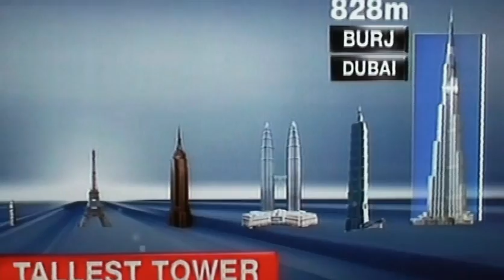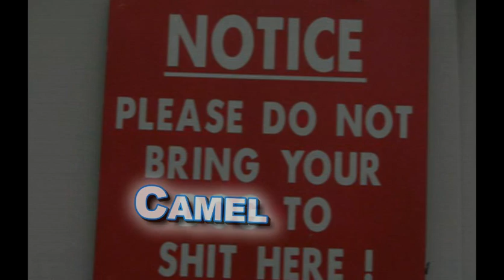THE NEW WORLD TALLEST BUILDING RECORD HOLDER 2010. HQ, NO SHIT !! (hardly!)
Dubai BURJ KHALIFA, the tallest highest man made structure on earth, on this planet even including the whole world ,  too date anyay I have no doubt that some meglomaniatic  billionaire  will want to build something even bigger, it looks like some sort of tower of Babylon, srory I  think its beautiful, but not a place I would want to live, for a start it has to be hotter in that thing , its nearer to the Sun, my last apartment was apenthouse , on the 30th floor, and in a  force 10 gale not that big as far as gales can go, it used to move, and  I walked around like a drunk, and I assure you i was not drunk, I was so terrified, (as heights are not my favorite thing) THAT I SOLD THE APARTMENT  FOR 1/4 LESS THAN ITS TRUE VALUE JUST TO GET THE HELL OUT OF THERE,How many floors has this baby got, I might just get some stats into info if I have time and the if the video draws enough interest.